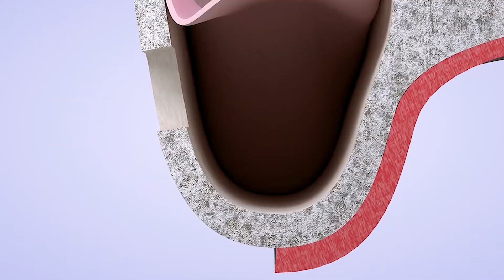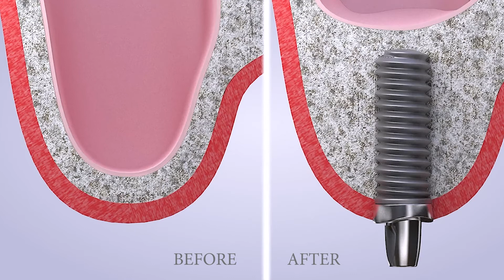Ghép xương khi cấy ghép implant